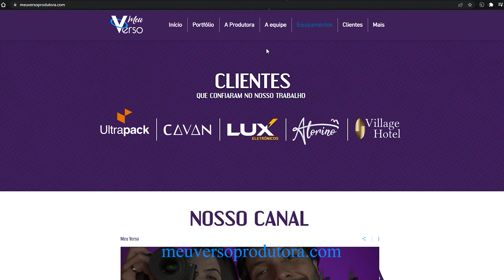Cadeira Gamer BARATA 💲 Ainda Vale a Pena? (Nell GAM-PR1)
Como vocês sempre perguntavam dessa cadeira gamer, fizemos um vídeo review depois de 1 ano de uso. Uma cadeira custo x benefício que tem chamado atenção. Nell GAM-PR1

🎬Outros Vídeos

Instagram Meu Verso: @meuversoprodutora
Nosso Instagram: @carlostsf012 @milainefs

🎥Nossos Equipamentos

Nos vemos no próximo!